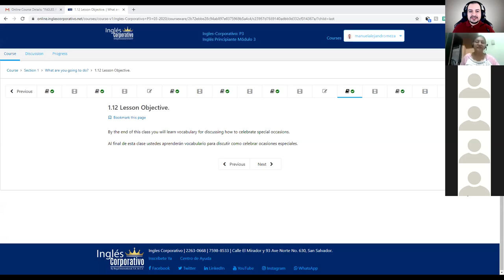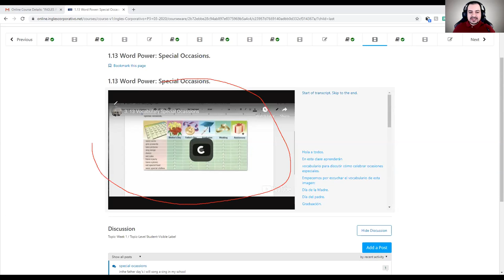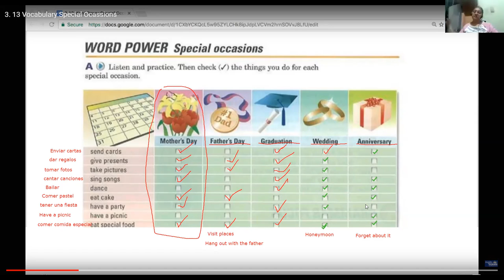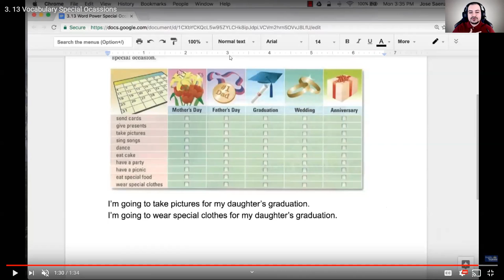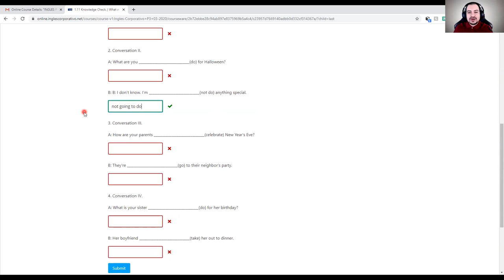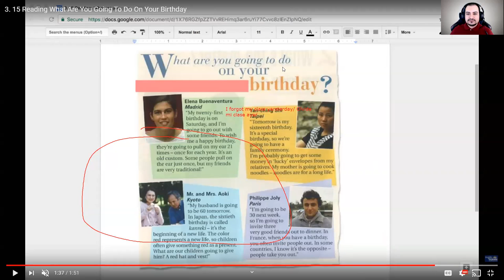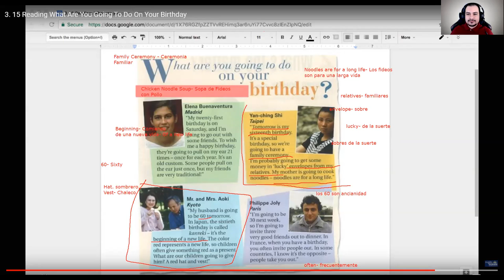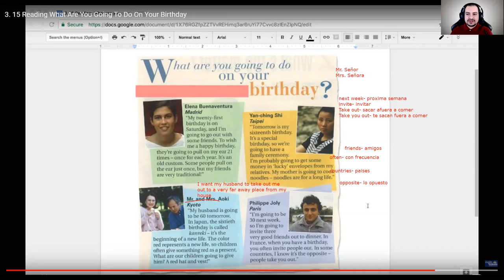Ingles Corporativo- Special Occasions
During the class, we discussed how to celebrate special occasions.
Durante la clase, discutimos sobre como celebrar ocasiones especiales.